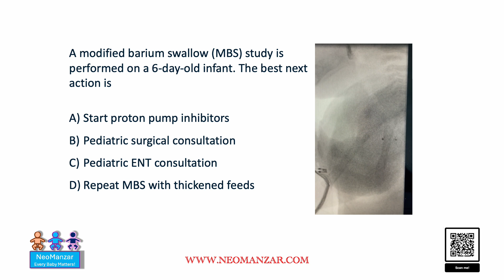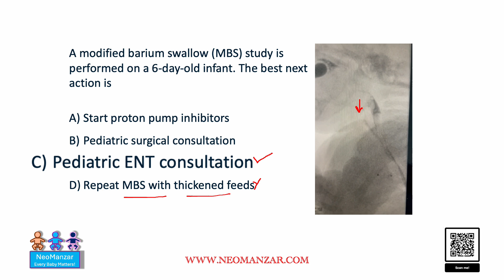Modified Barium Swallow Study